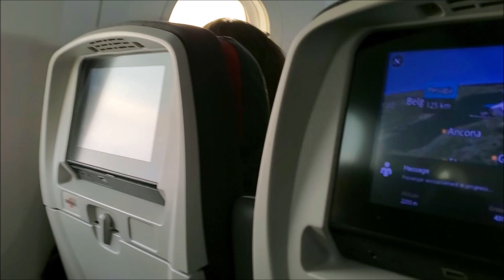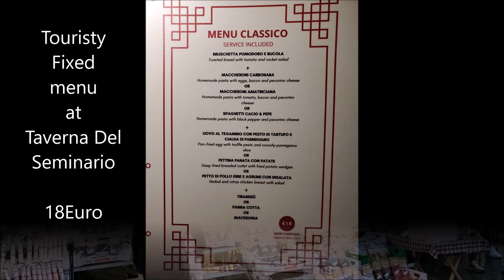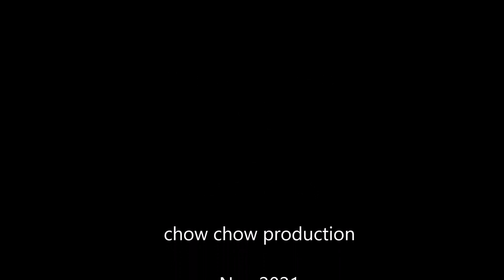ROME Cheap EATS and TRAVEL Guide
This is my 4th time to Rome so i just quickly skimmed the reg tourist attractions and only went exploring neighborhoods. In less than 9 months I visited it 2 times in 2022

This was part of a Southern Italy trip to Amalfi Naples and Matera. So i had to hit Rome 2 times as that's where the flig& ht was. Did manage to do a great day trip to Tivoli. Highly recommended.

It was great travelling in low season and COVID. Empty sites compared to normal chaotic zoo.